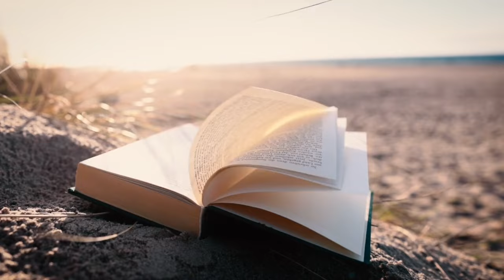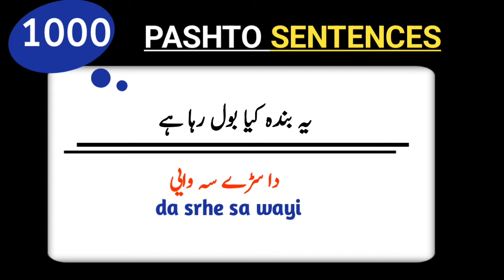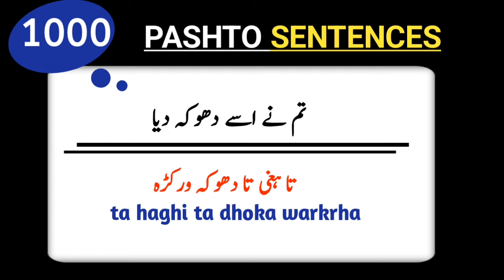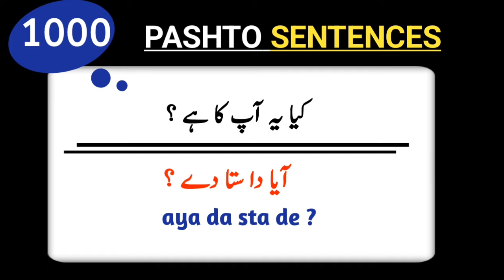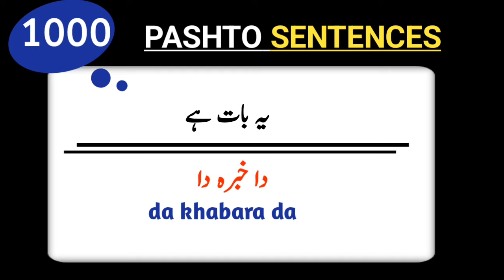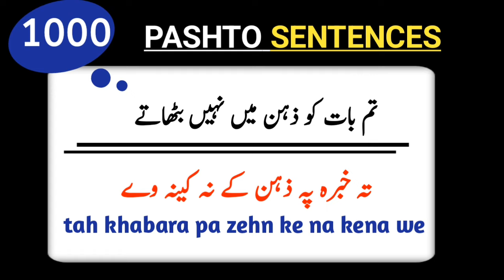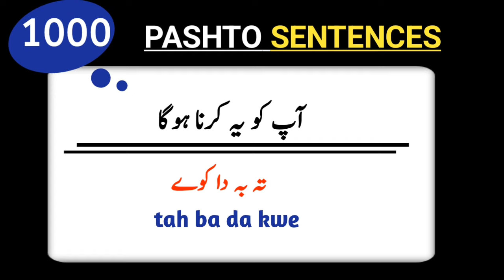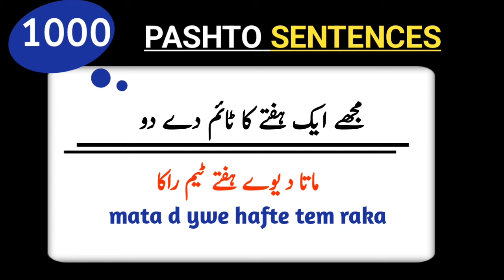how to speak pashto language || pashto to urdu short sentences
learn urdu in pashto
pashto through urdu
pashto speaking practice
pashto speaking course
pashto learning course
pashto completed course
how to speak pashto
pashto speak influence
how to learn pashto
pashto speaking in urdu
pashto language for beginners

In this video, small phrases are learned in Pashto language
And the Pashto style of conversation has been learned and the Pashto phrases that are spoken daily have been included in this video.

MORE :-

in this video you will learn daily use pashto sentence.

لڑکی کے ساتھ پشتو بولیں